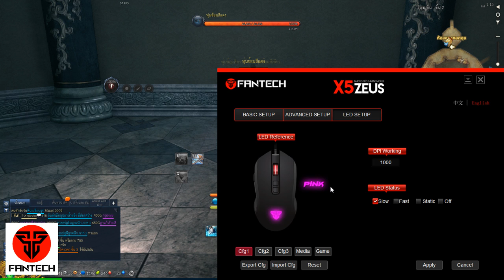NgorCN : สอนตั้งมาโคร KUNG FU MASTER Blade & Soul [TH] - FANTECH X5 / PANTHEON MK-881 RGB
True Wallet : 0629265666 [ แบบนี้อ่านขอบคุณ ]
True Wallet & True Money [ แบบนี้ชื่อขึ้น ]
สอนคอมโบ Soul Fighter (full dps ใช้ได้ทั้งมาโครและไม่มาโคร)
สอนคอมโบ Force Master (full dps ใช้ได้ทั้งมาโครและไม่มาโคร)
สอนคอมโบ Assassin (full dps ใช้ได้ทั้งมาโครและไม่มาโคร)
สอนคอมโบ Summoner (full dps ใช้ได้ทั้งมาโครและไม่มาโคร)
โซลชิลด์+ประดับ[ที่คุ้มค่าและดีที่สุด]
สอนทำแสดงไอคอน+ย่อยโซลชิลด์
เพลลิสวิธีหาตังทั้งหมด
GPU: GeForce GTX 970
CPU: Intel(R) Core(TM) i5-6600 CPU @ 3.30GHz
Memory: 16 GB RAM (15.92 GB RAM usable)
Current resolution: 1920 x 1080, 60Hz
Operating system: Microsoft Windows 7 Ultimate